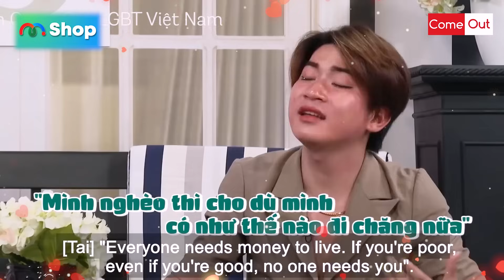Xót xa đời Gay chàng trai đồng tính SA NGÃ làm trai bao liền theo nghề để LẤY TIỀN báo hiếu Cha mẹ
Xót xa đời Gay chàng trai đồng tính SA NGÃ làm trai bao liền theo nghề để LẤY TIỀN báo hiếu Cha mẹ | Come Out mới nhất - Chuyện LGBT - Come Out đặc biệt - Come Out Minh Tuân Bolo

ôn vĩnh quang come out
dam my
come out minh tuân khánh chi
come out tập mới nhất
24h thử yêu đam mỹ
24h thử yêu gay
© Tất cả video thuộc các chương trình của Come Out LGBT Việt Nam đã được đăng ký bản quyền với Youtube. Vui lòng không sao chép, re-upload dưới mọi hình thức.
CO_173